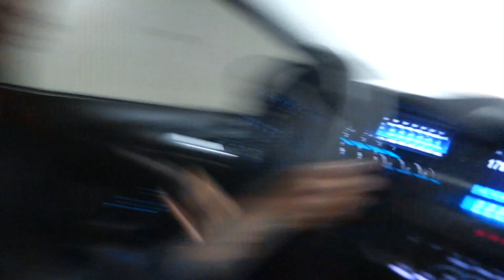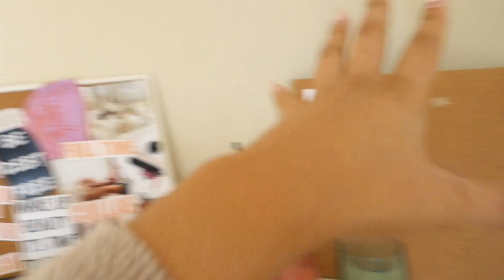VLOG: hitting January goals, books to read, & BTS of filming!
Hi guys!
I am so sorry for the delay this week with video, but I went out Friday as you see in the vlog and from there got sick until today and the tragedy with Kobe Bryant, his daughter, and the 8 other people involved in the horrific accident just had me out of it. I didn't feel right putting up makeup videos or pictures, but I'm back to the swing of things.
xoxo, Jordyn Taylor